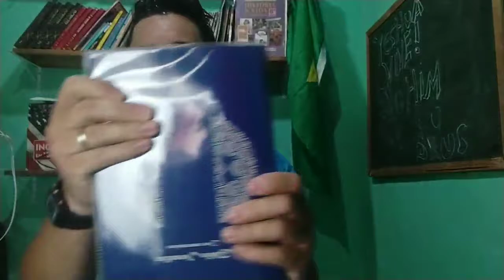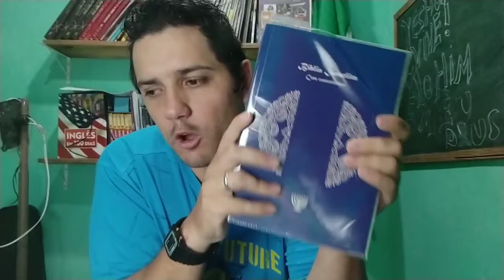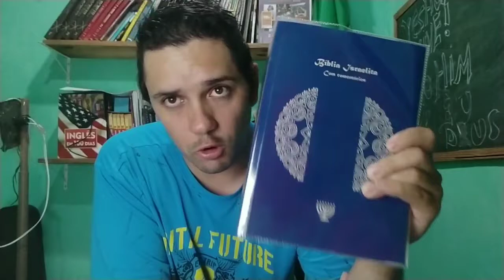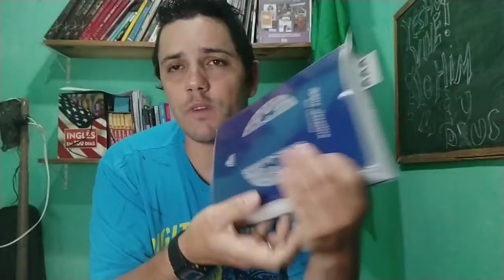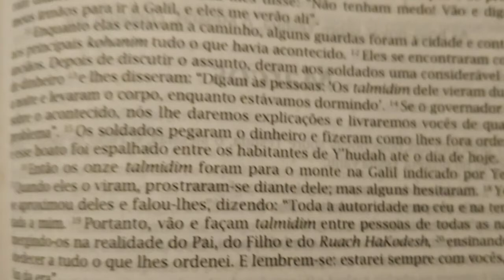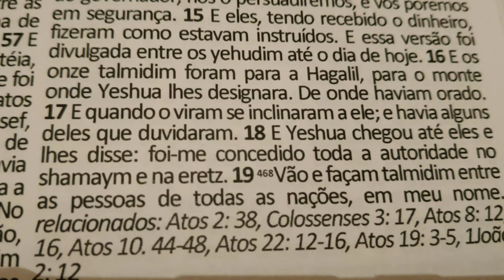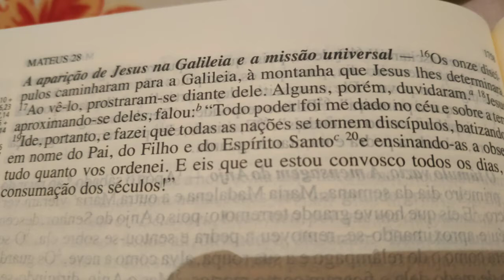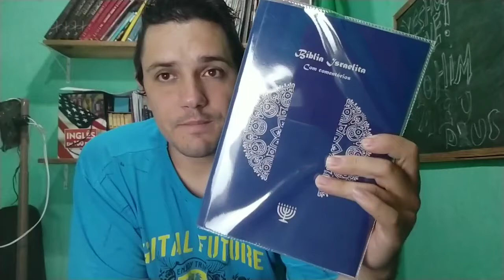#78 Batismo (Tevilah) Em nome de quem deve ser feito ?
Bíblia Israelita